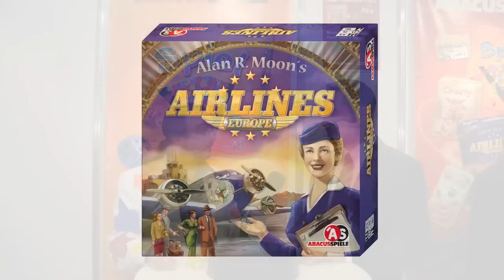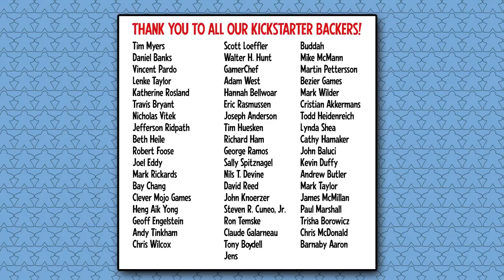The Spiel at Essen 2011 - Abacusspiele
Mattias Wagner talks about new editions of the classic dice game Spiel and gives an overview of Airlines Europe.